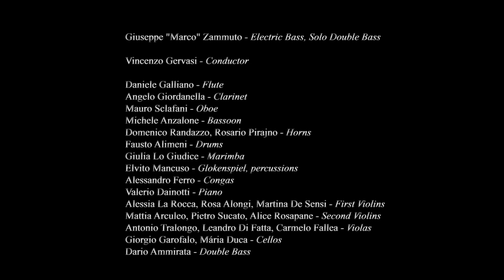Concerto For Jazz Bass & Orchestra (J. Beal) - Mov #1: Westward Expansion - Marco Zammuto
Hi Guys!
This my Master's recital in electric bass performed on the October 31st 2019 to the Conservatory of Palermo (Italy) with a great Orchestra!
I want to say thank's to each of them.
Vincenzo Gervasi: Conductor
Daniele Galliano: Flute
Angelo Giordanella: Clarinet
Mauro Sclafani: Oboe
Michele Anzalone: Bassoon
Rosario Pirajno, Domenico Randazzo: Horns
Valerio Dainotti: Piano
Fausto Alimeni: Drums
Giulia Lo Giudice: Marimba
Elvito Mancuso: Glokenspiel
Alessandro Ferro: Congas
Alessia La Rocca, Martina De Sensi, Rosa Alongi: 1st Violins
Piero Sucato, Mattia Arculeo, Alice Rosapane: 2nd Violins
Antonio Tralongo, Leandro Di Fatta, Carmelo Fallea: Violas
Giorgio Garofalo, Maria Herceg: Cellos
Dario Ammirata: Double Bass
I'm available for acoustic/electric bass lessons, face to face or remotely.
I have a structured program on technique, improvisation, classical and jazz repertoire, music theory, and harmony.
I also work a lot on notation software and DAW, write to me if you need to transcribe/copy manuscripts), remote recording, and collaborations.